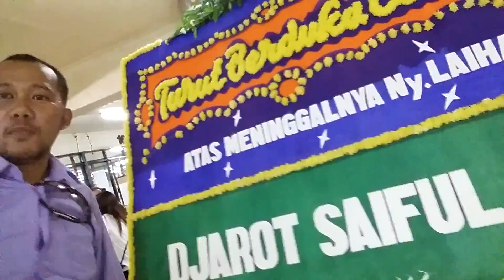Salam DUA Jari dari Relawan BADJA (Basuki-Djarot)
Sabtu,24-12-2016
Pukul:20.30wib

Credits :
Rudy Haryanto
Sisrie Bara BADJA
Advent Setiawan
Tommy Hanata

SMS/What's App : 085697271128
BlackBerry Messenger : 5AF34BC3
Skype         : LimAdventSetiawan
Qlue            : AdvenKolosal